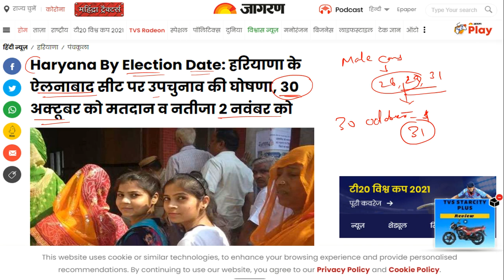Haryana Female Constable & Female SI के Final Result पर New Update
Haryana Police SI cancelled बड़ी खुशखबरी | रोना या हंसना आपके हाथ | haryana Police SI Cut off 2021
 Update | haryana Police SI बड़ी खबर | haryana Police SI Cut off
Haryana Police SI Cancelled | भर्ती पर हुआ Court Case | अब आगे क्या होगा
haryana police si Exam answer key
Haryana Police SI Result 2021| चेयरमैन का बड़ा बयान | Haryana Police SI Cut off 2021
haryana police si cut off 2021| hssc si expected cut off 2021| si haryana police cut off 2021